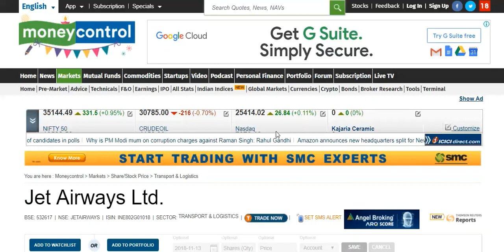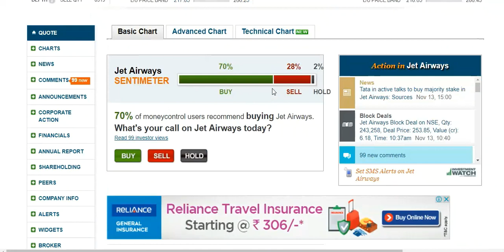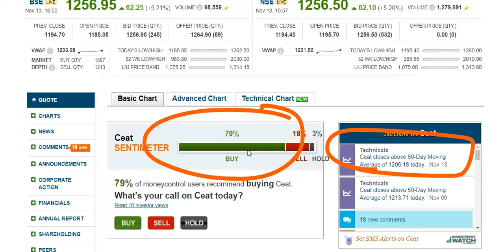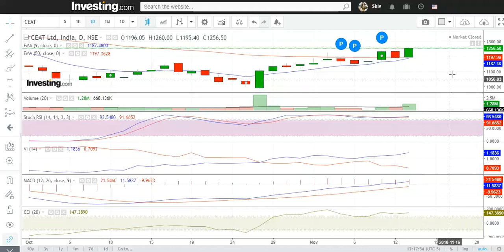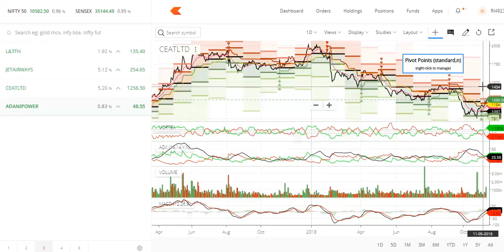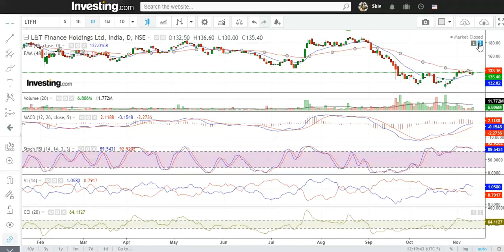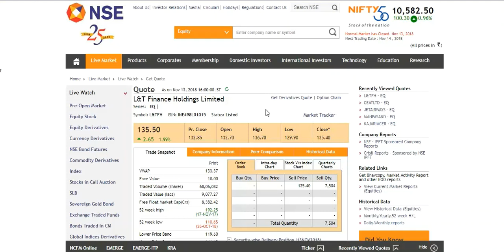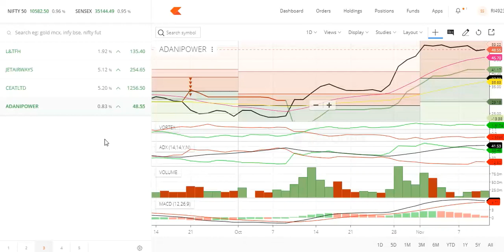CEAT ,L&TF, JET Positional Call 14th Nov 18 - सुपर हीट कॉल सीएएटी, एलटी फाइनेंस, जेट एयरवेज